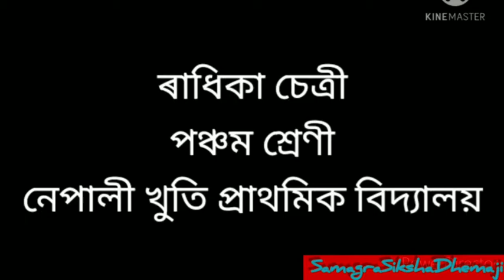Online Summer Camp DAY - 13